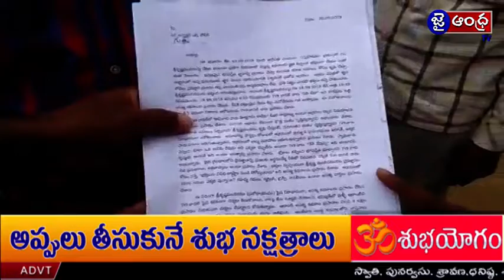Ananthapuram District News @ 20-09-2018